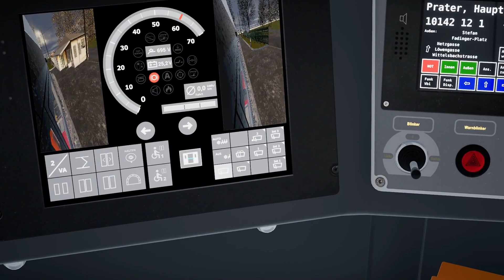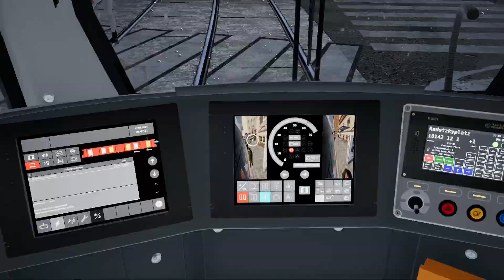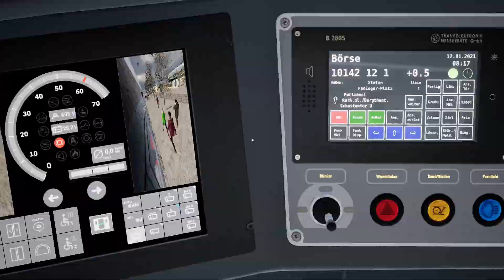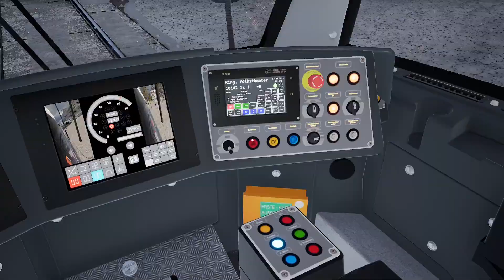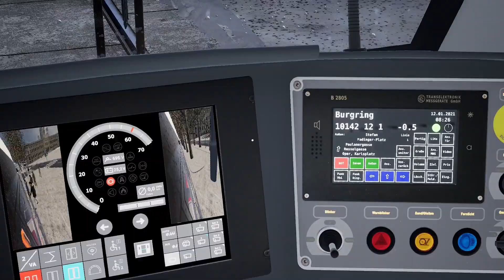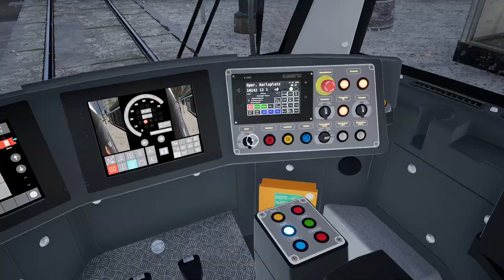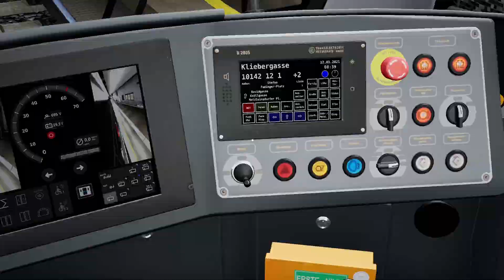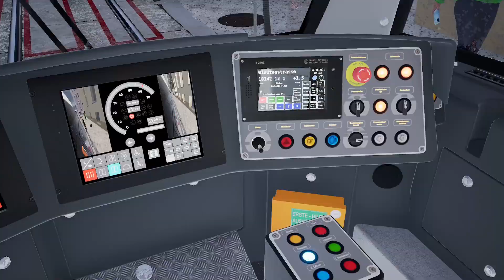Weihnachtlich auf der Linie 1 | TramSim: Wien | Clasho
Bitte öffne die Videobeschreibung

Heute fahren wir vom Prater zum Stefan-Fading-Platz - und das im Schnee. Ob das gut geht?